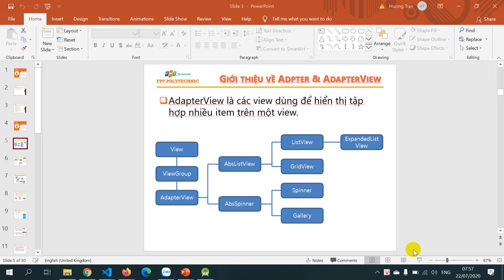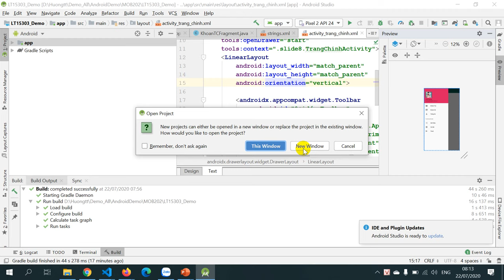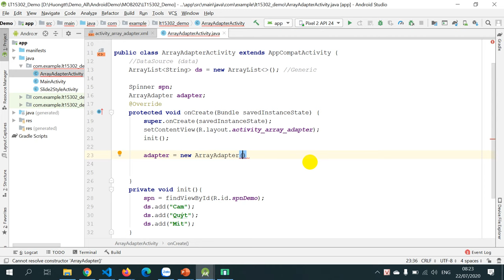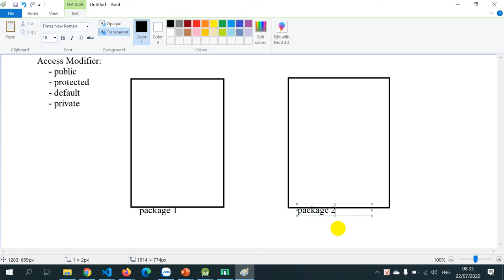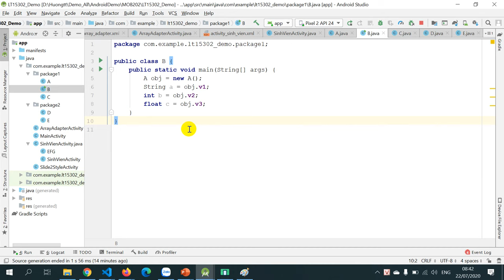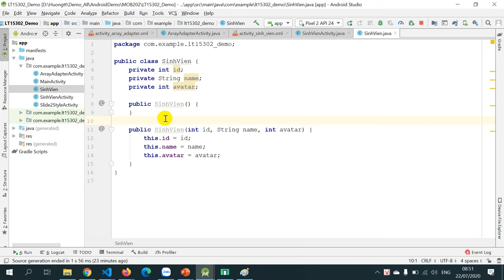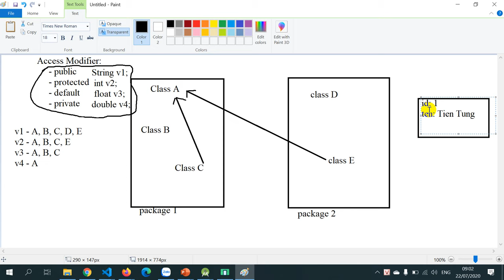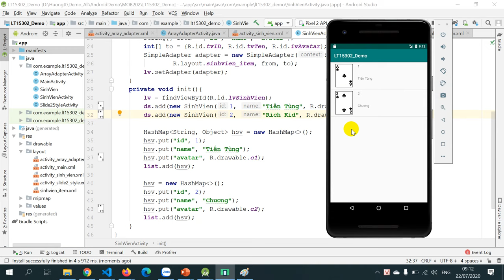MOB202 Adapter Slide3